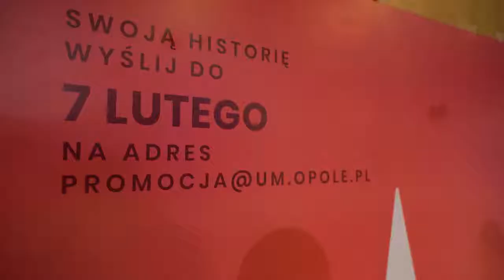Na czasie - Konkurs Walentynkowy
Zaręczyny na wieży ratuszowej czy też miłość która zaczęła się w Opolu - na tego typu historie czekamy w ramach konkursu "Zakochani w Opolu". Ten już wystartował ❤️